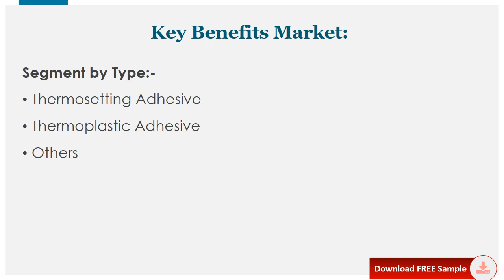Polymeric Adhesive Market Outlook and Forecast 2021 2027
Download FREE Research Report Sample PDF:
The global Polymeric Adhesive market was valued at xx million in 2020 and is projected to reach US$ xx million by 2027, at a CAGR of 7.2% during the forecast period.